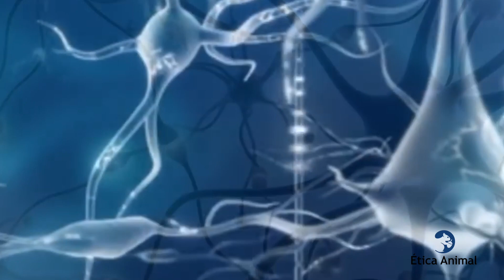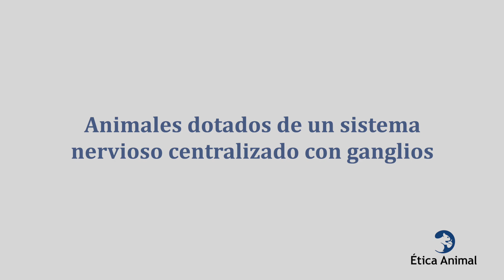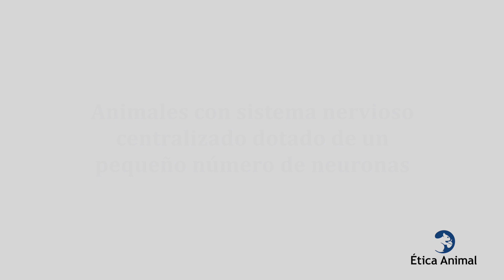Sintiencia de los invertebrados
En este video analizamos la sintiencia de los invertebrados. Aunque el tema es controvertido, existen pruebas muy contundentes de la sintiencia de muchos de ellos. Esto está totalmente claro en el caso de los pulpos. También existen evidencias claras de la sintiencia de las abejas, y menos claras en el caso de animales como los caracoles.

A lo largo de este curso aprenderás sobre la difícil situación que viven los animales en la naturaleza. Mostramos cómo son en realidad las vidas de los animales más numerosos, los invertebrados, y revisamos los criterios para reconocer la sintiencia (consciencia) de estos animales. Revisamos los debates contemporáneos sobre ética animal y su relación con la consideración moral de los animales no humanos, y te mostraremos qué es la biología del bienestar, un nuevo campo de estudio sobre el bienestar de los animales que viven en la naturaleza.

Si tienes interés por aprender más sobre los temas tratados en este curso, en nuestra web podrás encontrar gran cantidad de artículos sobre ética, sintiencia de los animales y sobre cómo podemos ayudar a los animales que viven en el mundo salvaje.

Atribuciones:

Fotos:

· Fried Giant Water Bug Lethocerus indicus - Chiang Mai Night Bazaar THB5 each. Alpha.

· Amazing Venus flytrap plants eat meat food. Rural agriculture. Licencia Atribución de Creative Commons (reutilización permitida)

· Edible crabs in action in and around wrecks. Creative Commons Media. Licencia Atribución de Creative Commons (reutilización permitida)

· Bees Close Up | Bees Fighting or Dancing???. Anna Kra. Licencia Atribución de Creative Commons (reutilización permitida)

· The World's First Organic Insect Farm | Look Inside (360 Video). Food Unfolded. Licencia Atribución de Creative Commons (reutilización permitida)

· Giant Pacific Octopus - Channel Islands National Marine Sanctuary. NOAA Sanctuaries. Licencia Atribución de Creative Commons (reutilización permitida)